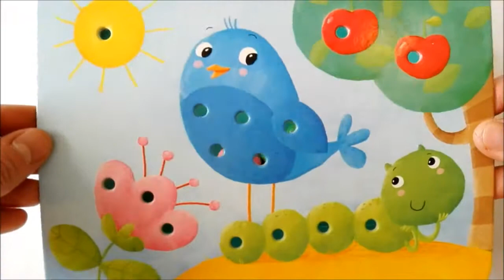Learn colors with animals mosaic: bird puzzle game for kids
Enjoyable and colorful mosaics!
You only need to complete the sheets of the animals with colorful pins.
This fun puzzle helps to develop smaller visual perception.